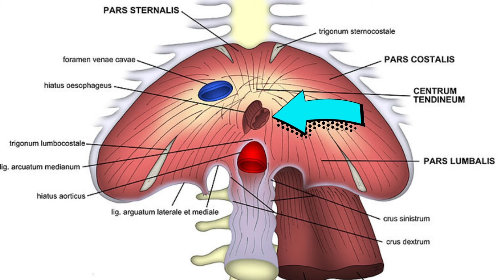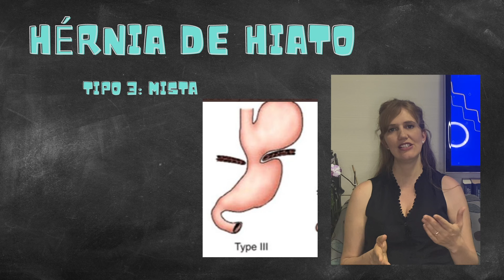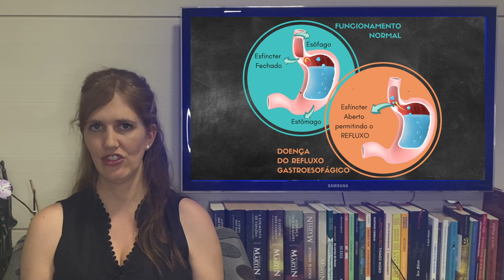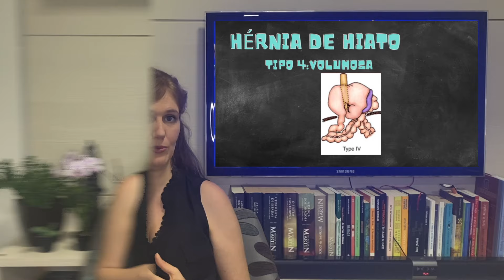O que é hérnia de hiato? Como se trata?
👇👇🏻👇🏼👇🏾RECADOS IMPORTANTES 👇🏾👇🏼👇🏻👇
Responsáveis pelo canal:

Atendo mta gente no consultório que relata ter hérnia de hiato… muitos deles não sabem oq é isso.
E pra explicar um pouco melhor sobre oq é isso, primeiro precisamos entender um pouco da ANATOMIA na região.

Quando nos alimentamos, a comida desce pelo esôfago, que nada mais é do que um cano que leva a comida até o estômago, que parece uma bolsinha, e é lá que se inicia a digestão dos alimentos.

O Esôfago fica dentro do tórax enquanto o estômago fica no abdome, ou seja, na barriga.

Entre o tórax e o abdome existe um musculo chamado DIAFRAGMA que, além de separar esses dois, também ajuda na respiração.

E nesse músculo existe um buraco para a passagem do esôfago. Esse buraco se chama HIATO ESOFAGICO.

A hérnia de hiato é quando esse buraco está aumentado e permite a passagem do estômago por ele.

Ainda na parte de ANATOMIA, precisamos entender que existem três tipos de hérnia de hiato. A por deslizamento, mais comum, consiste no deslocamento do esôfago pelo hiato, a paraesofágica, a junção entre esôfago e estômago está ok, mas a parte do estômago chamada FUNDO passa através do hiato esofágico. E a mista, que é quando existe a de deslizamento E a paraesofágica.

Mas pq isso acontece?

Isso pode acontecer por diferentes causas:

1º) com o passar dos anos existe uma “frouxidão” da região
2º) aumento da pressão intra-abdominal que “empurra os órgãos para fora” como em casos de sobrepeso e obesidade
3º) a presença de refluxo a longo prazo poderia levar a uma esofagite que teria o potencial de “encurtar o esôfago” trazendo o estômago para cima.

E quais são os sintomas?

A maioria das pessoas com HH não apresentam sintoma nenhum; os sintomas mais comuns relacionados a esse problema são devido ao refluxo gastroesofágico que existe na região. Isso pq, com o deslocamento da junção do esôfago com o estômago, o fechamento que impediria do suco gástrico refluir pro esôfago não existe mais, causando sintomas como AZIA, DOR NO TORAX, QUEIMAÇÃO, TOSSE, SENSAÇÃO DE BOLA NA GARGANTA, ENTRE OUTROS. JÁ CONVERSAMOS SOBRE ESSE ASSUNTO AQUI NO CANAL, SE VC QUISER SABER MAIS CLIQUE NO CARD AQUI EM CIMA.

Em casos onde a hérnia é muito grande e que grande parte do estômago está projetada para o tórax os sintomas podem ser dor no peito, dificuldade para se alimentar, vômitos e emagrecimento.

Mas e o tratamento? É preciso tratar sempre?

Se a hérnia for pequena e assintomática, não é preciso nenhum tratamento.
Quando existem sintomas de Refluxo, como conversamos antes, pode se optar por tratamento clinico para o refluxo conforme conversamos no vídeo sobre o assunto, com medicação e medidas comportamentais (como cuidados com a dieta, perder peso, entre outros). Mas tb pode-se optar pelo tratamento cirúrgico. Que seria trazer o estômago novamente para dentro da cavidade abdominal e fazer uma nova válvula para tentar impedir o refluxo do conteúdo gástrico (esse procedimento se chama FUNDOPLICATURA).

Existem algumas situações em que a cirurgia é a primeira opção, como em hérnias muito volumosas ou nos casos em que existe a hérnia paraesofágica. Basicamente a cirurgia é a mesma.